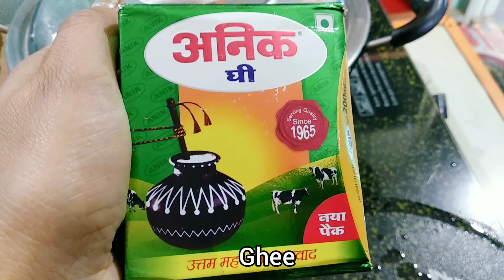Gajar ka Halwa | Simple and Delicious Carrot Halwa ||Crunchy Carrot from home garden to pan😋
Ingredients:

Carrot
Ghee
Milk
Sugar
Dry fruits (optional)
Condensed milk (optional)